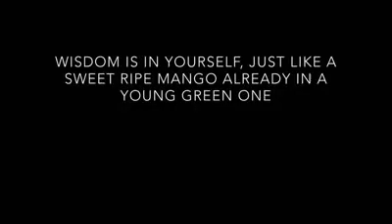June !! A month of mango magic, bringing loads of nostalgic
June !! A month of mango magic, bringing loads of nostalgic memories of holidays, childhood, friends, orchards & fields. Let's be thankful to all the bounties of Nature, gratitude! Thank you for magnificent mangoes.